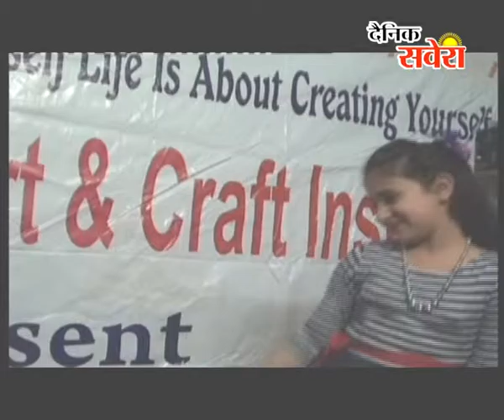चिल्ड्रेन्स डे पर विशेष प्रोग्राम